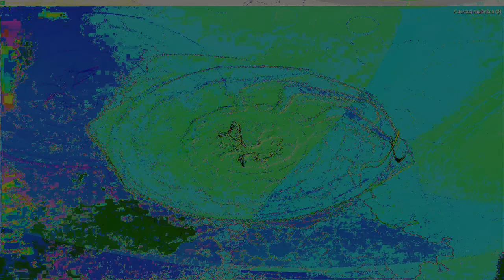Movie 24 10 11 08h12m43s series W